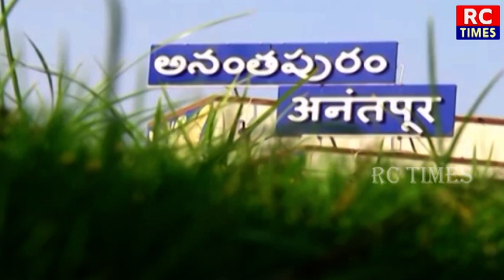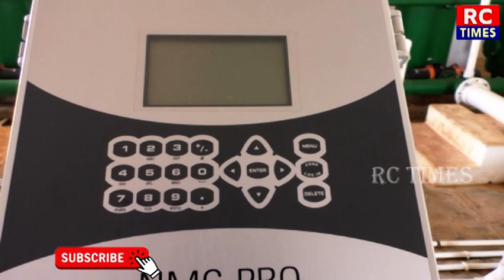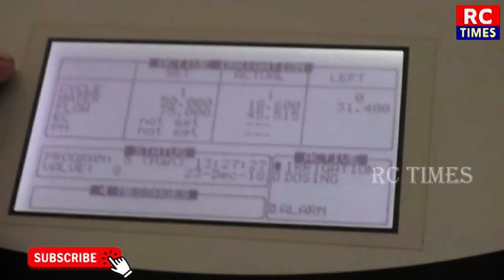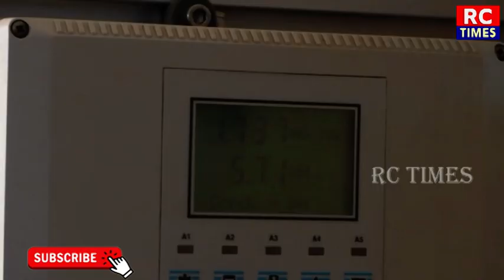పంటల సాగు దిగుబడులకు నీటి యాజమాన్యం కొలమానం||WATER MANAGEMENT IN FARMING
RC_TIMES news agriculture agri cultivation raithu farmer ATP@ToneAgri@karshakaMithra@DiscoverAgriculture@Farming_Leader@ తెలుగు రైతుబడి @సుమన్ టివీ రైతు @hmtv Agri @raithu nestham @N5 Media @AgriTech Telugu @Natures Voice @ETV Annadata @N5_Media